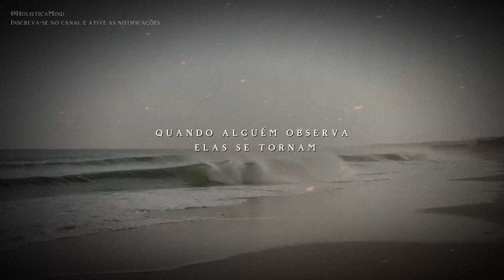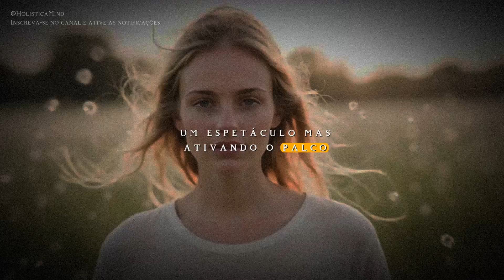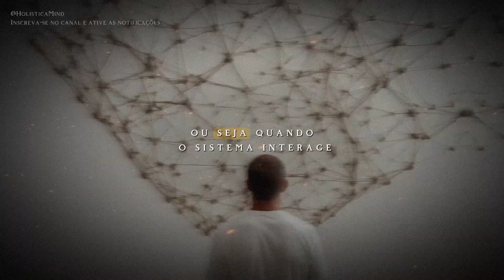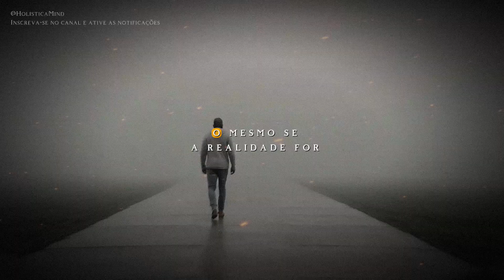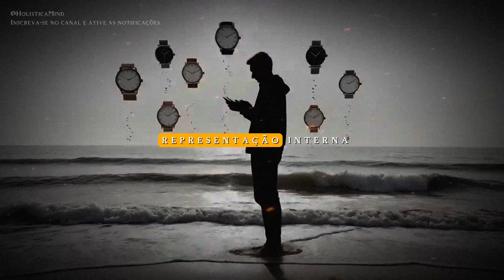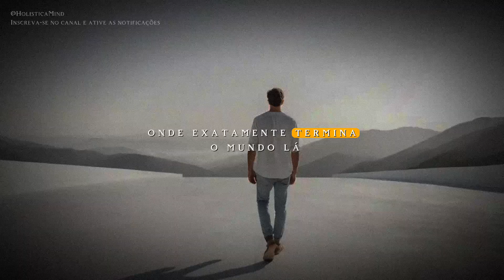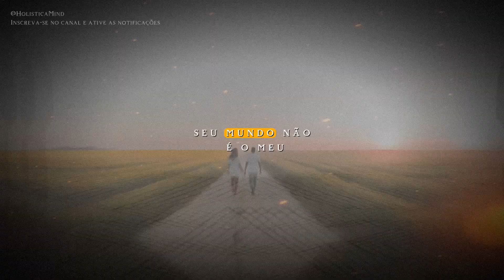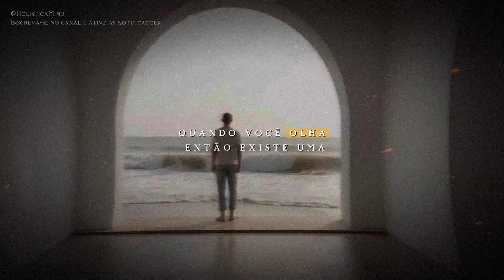VOCÊ COLAPSA a REALIDADE? 👀 O EXPERIMENTO que DESAFIA sua MENTE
💡 Você já parou para pensar que a realidade pode não existir de verdade até você olhar? Neste vídeo, exploramos o experimento da dupla fenda, um dos mais impactantes da física quântica, e descobrimos como a consciência pode influenciar a forma como o universo se manifesta.

🔬 Ao unir física quântica, neurociência, filosofia oriental e ideias sobre a simulação do universo, mostramos que a percepção não é apenas um filtro passivo — ela pode ser ativa, criando e rearranjando o mundo à nossa volta. A teoria da hipótese da simulação (simulation hypothesis) ganha vida quando associada ao colapso da função de onda e à atenção consciente .

🧠 No campo da mente quântica (quantum mind) e da consciência quântica, discutimos modelos que partem da física de partículas até microtúbulos cerebrais explicados por Hameroff e Penrose.

E se o seu cérebro estivesse programado para criar a realidade — e não apenas interpretá-la?

⏳ Além disso, investigamos a relação entre tempo e percepção: o tempo pode até ser uma ilusão moldada pela consciência, como mostram experimentos de escolha retardada na física quântica.

🌌 Se o universo funciona como uma simulação eficiente, que “renderiza” apenas o necessário, sua percepção se torna uma peça essencial dessa engrenagem. A realidade pode ser pessoal, fluida e profundamente conectada ao observador.

Marque alguém que precisa refletir sobre o que REALMENTE existe — e se isso exige que você esteja olhando.

🧠 Se esse vídeo fez sentido pra você…Tem muito mais esperando lá no nosso canal do Telegram.

🎥 Sobre o canal Holistica Mind:

Aqui você encontra vídeos que despertam consciência, transformam sua jornada e conectam você com uma nova maneira de pensar, sentir e viver. Do autoconhecimento à espiritualidade prática, este é o seu espaço de expansão.